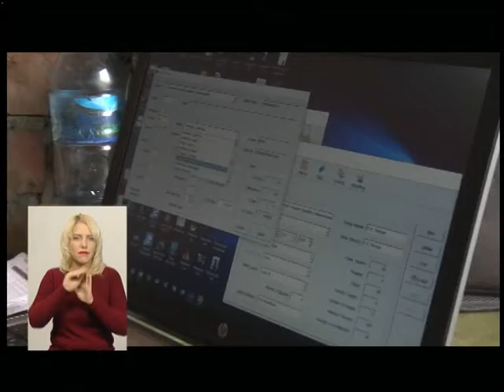29.10.2018. Новини. 19:00